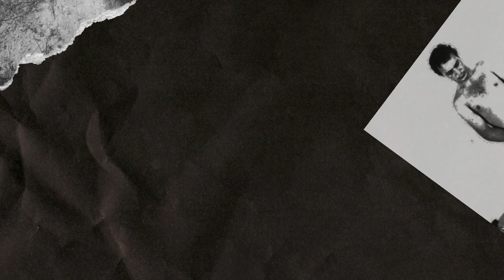Pino Marchese ricorda l'eliminazione di Giuseppe Di Cristina a Palermo nel 1978.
Il collaboratore di giustizia Pino Marchese, uomo d'onore della famiglia di corso dei Mille, nonché nipote del bosso Filippo "Fifuzzu" Marchese ripercorre in aula le fasi dell'eliminazione a Palermo nel 1978 del rappresentante provinciale di cosa nostra di Caltanissetta Giuseppe Di Cristina ad opera di suo fratello Nino Marchese e di suo cognato Leoluca Bagarella. Marchese ricorda che il primo a parlargli di questo fatto fu Totò Riina in una masseria di San Giuseppe Jato agli inizi del 1980.